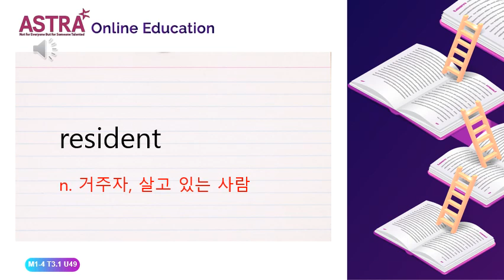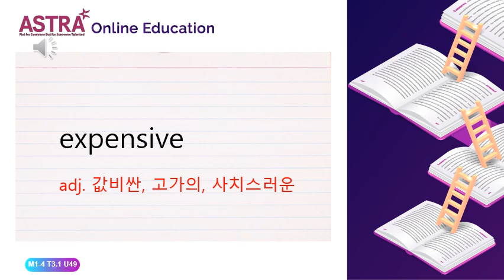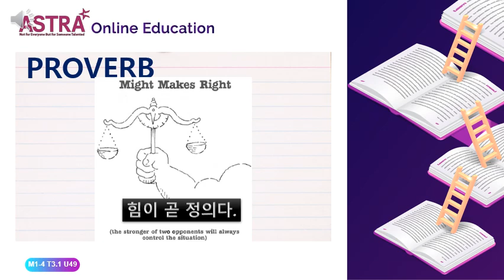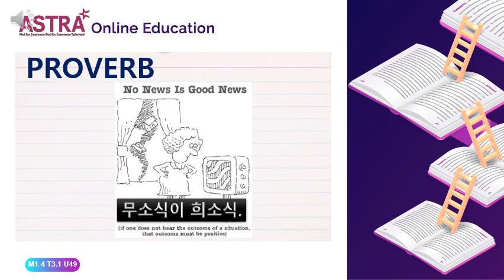MAIN1-4 PROVO T3.1 UNIT 49